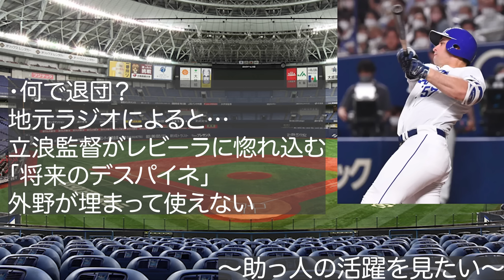【右の長距離砲獲得のチャンス!?】アリエル・マルティネス獲得の可能性について!! 補強ポイントを複数埋めれるUTでコスパが最強過ぎる【オリックスバファローズ】